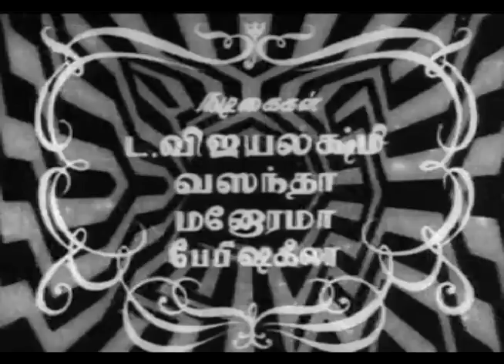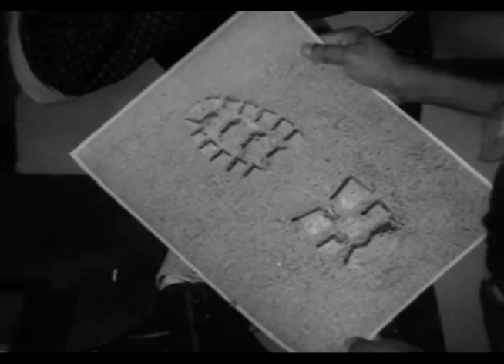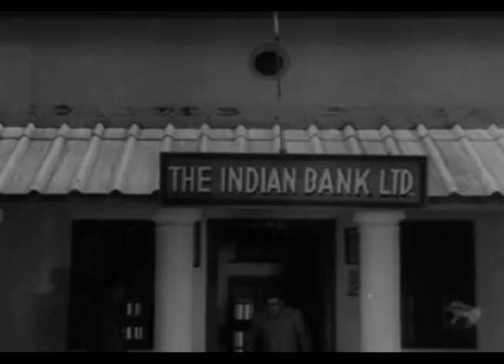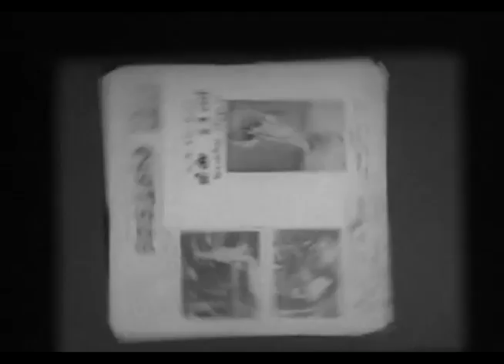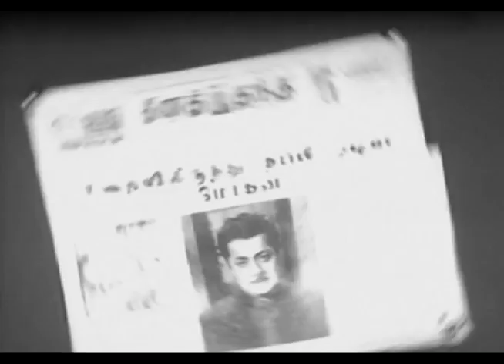Iru Vallavargal - Super Hit Tamil Movie - Jai Shankar, L Vijayalakshmi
Two kids who lost their parents at an early age suffer for a livelihood. The younger kid, Raja opts for robbery in order to produce money out of it and fulfill their needs. However his younger brother is against this plan and restricts him. Time moves on and the elder brother chooses robbery as his business while Raja is released from prison for a sin committed long back. Both brothers crave to meet each other and haunt for each other. Watch the movie Iru Vallavargal starring Jai Shankar, L Vijayalakshmi to know if they meet and what's in store in their destiny.